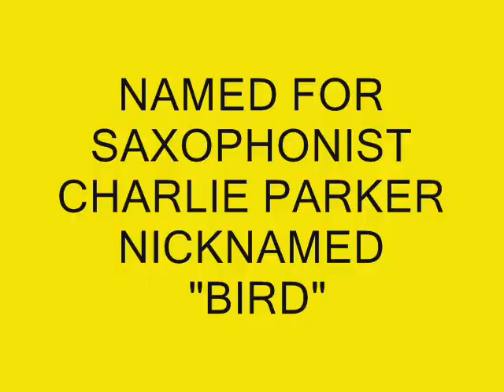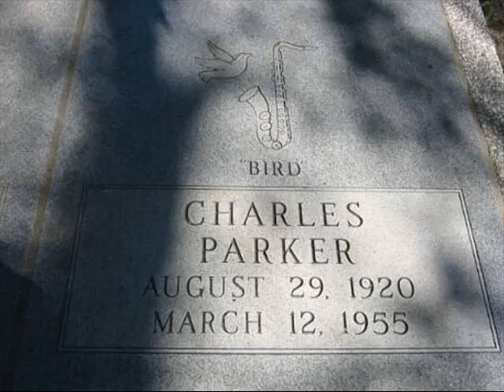A tribute to Birdland, Charlie Parker & Jazz by Frank Rozasy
A photographic and musical tribute to the New York Jazz club "Birdland" and Charlie "Yardbird" Parker by Frank Rozasy